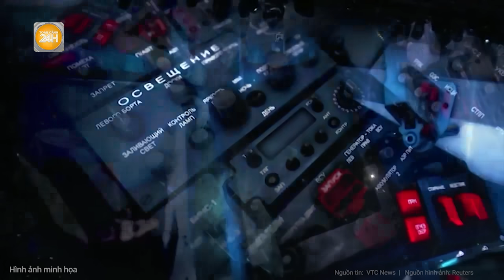Donetsk “nguy cấp”, Ukraine cuống cuồng điều binh tăng viện trước khi sụp đổ liên hoàn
Toàn cảnh 24h | Donetsk “nguy cấp”, Ukraine cuống cuồng điều binh tăng viện trước khi sụp đổ liên hoàn
Kiev đã tăng viện khẩn cấp Lữ đoàn 32 từ Sumy ở mặt trận phía bắc đến Toretsk, cho thấy tình hình nguy cấp của lực lượng Ukraine trong khu vực này. Kênh Military Summary đưa tin, tuyến phòng thủ của Ukraine ở Pishchane và New York thuộc vùng Donetsk đã sụp đổ.